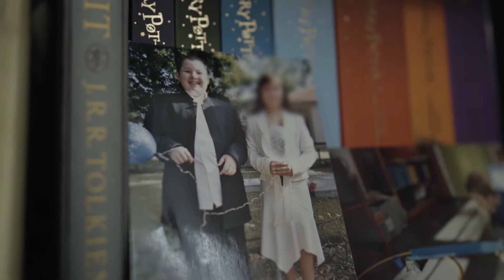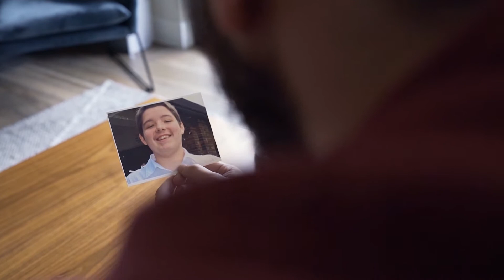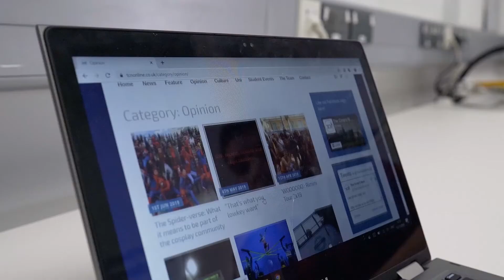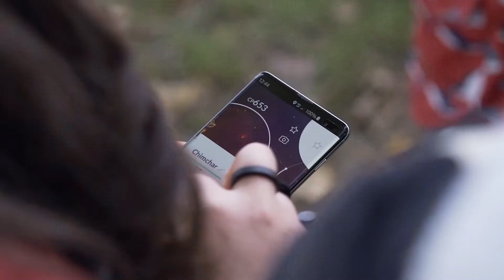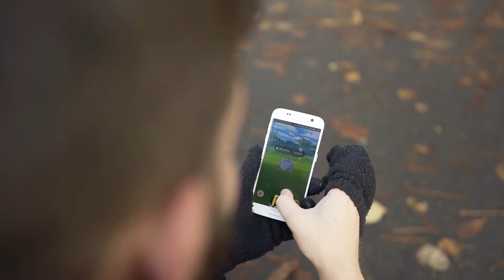Homestory II AR changed Tommy’s life II SIMON films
Imagefilm II Tommy nimmt uns ein Stück mit auf seinem Weg vom übergewichtigen Teenager zum glücklichen Studenten. Als er begann das Haus zu verlassen und sich regelmäßig zu bewegen purzelten schnell die ersten Kilos. Mit Pokémon GO wurden aus anfänglichen 20-Minuten-Walks, schnell Stunden, die Tommy laufend an der frischen Luft verbrachte. In dem englischsprachigen Film, für unseren international agierenden Kunden Niantic Inc., erzählt uns Tommy seine ganz persönliche Erfolgsgeschichte. Er stellt uns seine Pokémon GO Community vor und beschreibt wie er heute, als Pokémon GO Trainer nicht nur physisch gesünder, sondern auch mental stärker lebt.